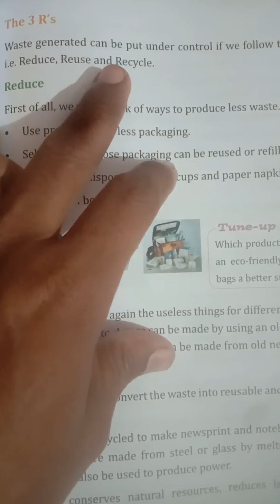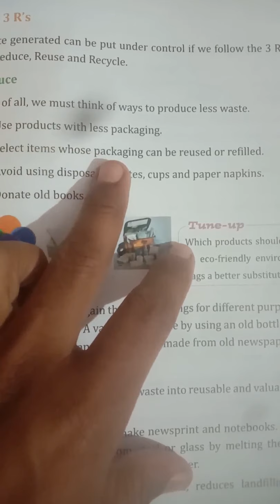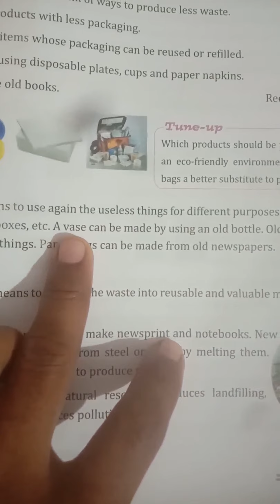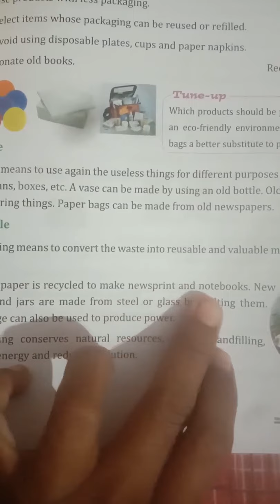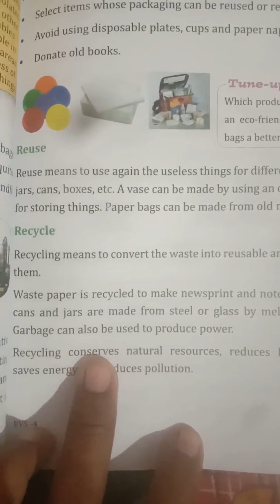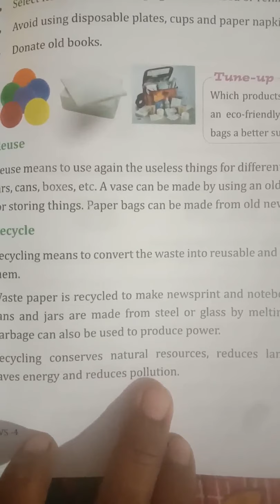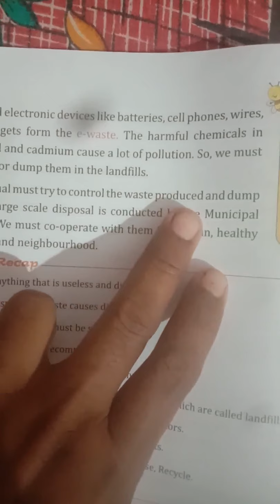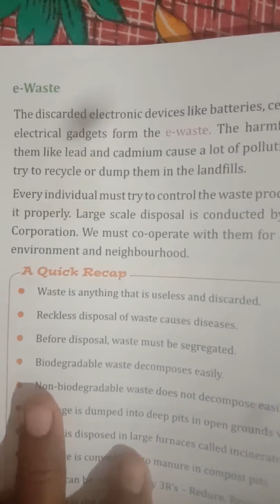Class 4th ch-12 Day-3